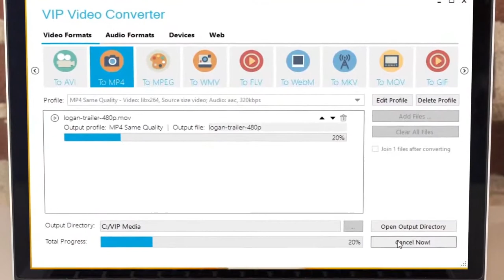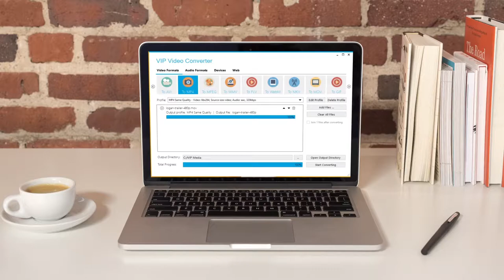The Best Video Converter Software - Video Conversion Software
All major formats are supported - VIP Video Converter can convert to / from 200 video & audio formats and devices.

Fast conversion & High quality - You can expect fantastic conversion speeds and high quality video & audio outputs.

User friendly software - We put thought into the little details - drag & drop to add files, help notifications and many more.

Customize conversion profiles - You can choose between using default conversion profiles and customizing your own.

Joining / Merging files - You can choose to merge the output video / audio files to one file after the conversion.